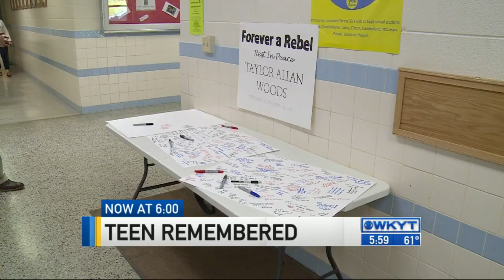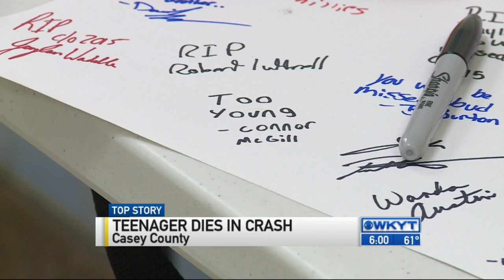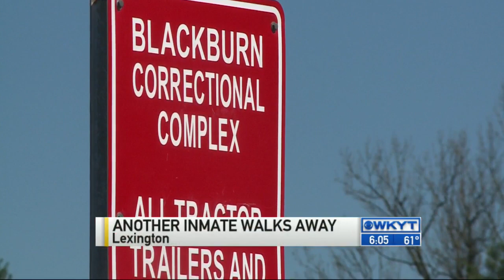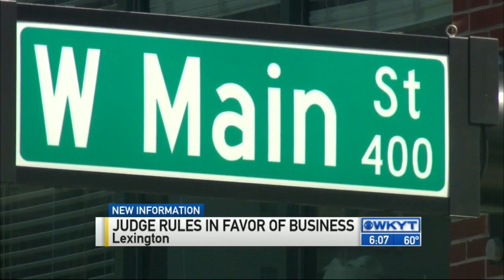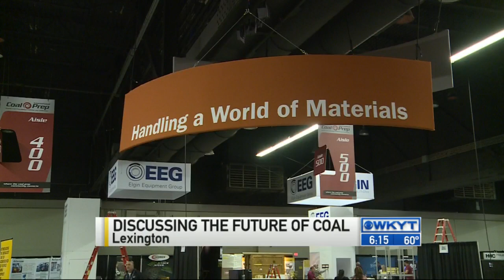WKYT News at 6:00 PM on 4-27-15